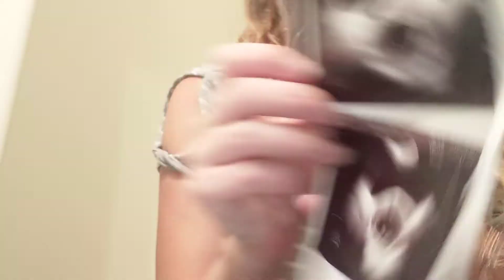Major Life Updating?!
So excited to share all our news with you! I look forward to posting a TON more!